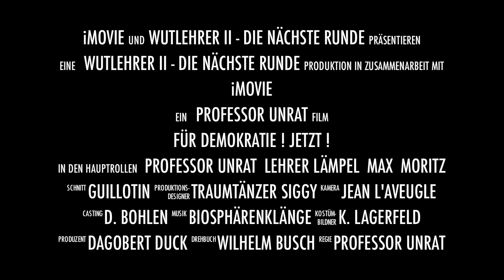Wutlehrer II - Die nächste Runde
6000 Lehrer demonstrieren in Luxemburg gegen die OECD-Reformwalze.
Nachhilfeunterricht im subversiven Denken für gutmenschelnde & politisch korrekte Pisa- und OECD-Reformgläubige:
Stéphane Hessel und Edgar Morin: "Die Menschheit ist existentiell bedroht: von der (...) Tyrannei des Geldes und der Verbindung einer archaischen Barbarei mit der eiskalten Barbarei technischen und wirtschaftlichen Kalküls. Die gesamte Menschheit, kaum ist sie den Totalitarismen des 20. Jahrhunderts entronnen, hat es jetzt mit der Hydra des Finanzkapitalismus (...) zu tun."
Verkürzt heißt das bei Santayana: "Wer sich nicht an die Vergangenheit erinnern kann, ist dazu verdammt, sie zu wiederholen."
Sehen Sie sich auch den Clip "Wind of Change in Education" an unter folgendem